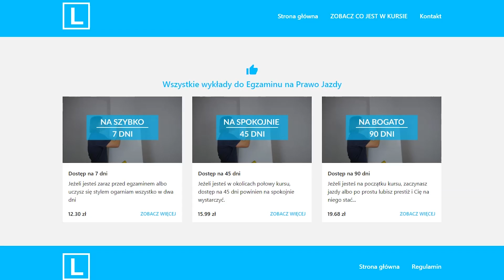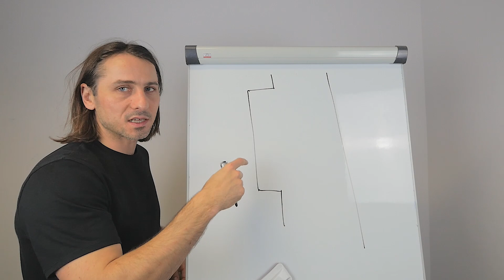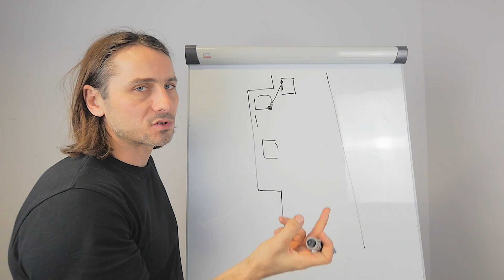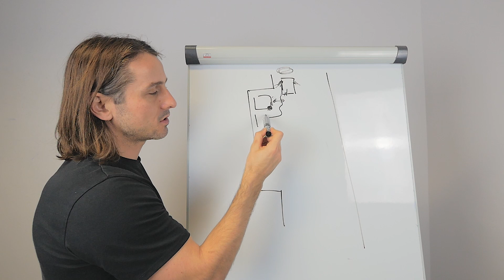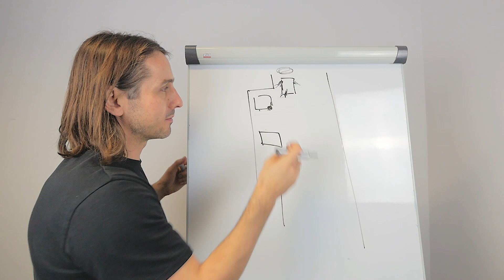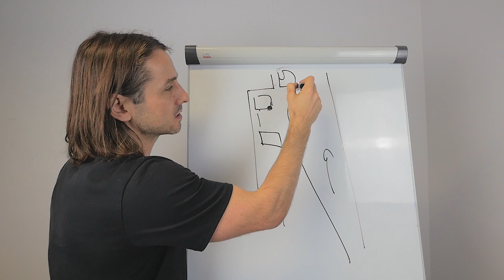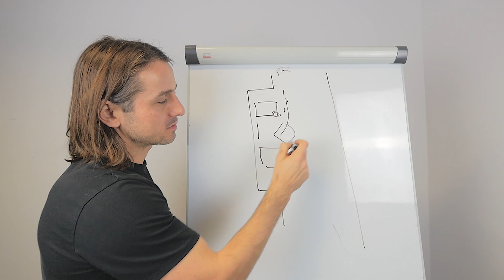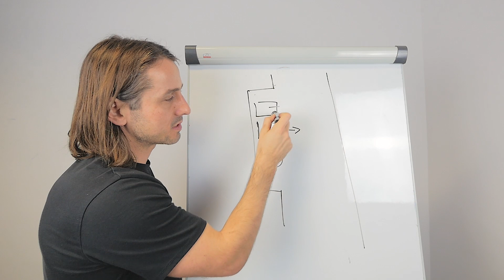Parkowanie Tyłem, prostopadłe. Technika, błędy, korekty. Podstawy. Egzamin na prawo jazdy